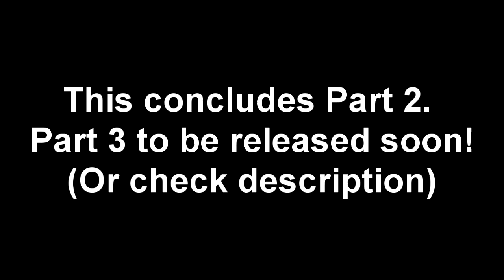Cruise Vlog 2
Still too lazy to upload the Texas vlogs so here's vlog 2 from my cruise trip this Februrary :)